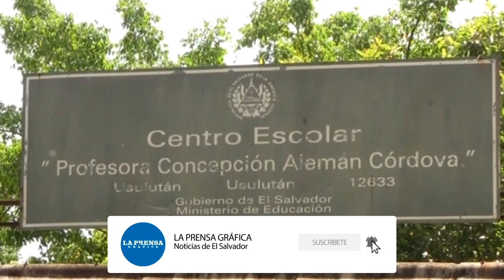PNC capacita a estudiantes en educación vial